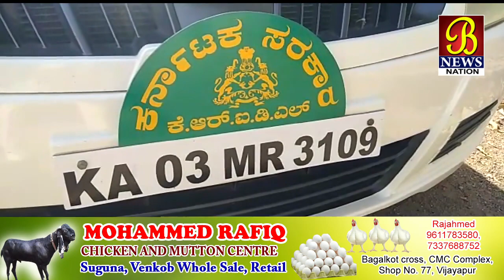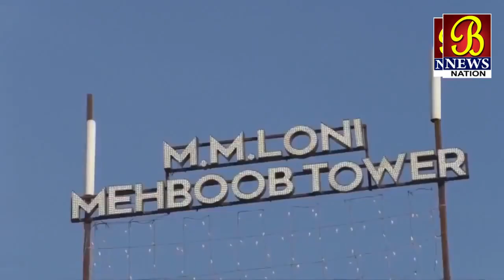Bijapur Me ACB Adhikariyon Ki Raid...! Bijapur News 19-03-2019